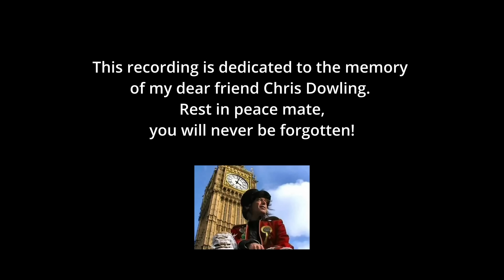Birds & The Bees (Official Music Video) - Mark Hamilton